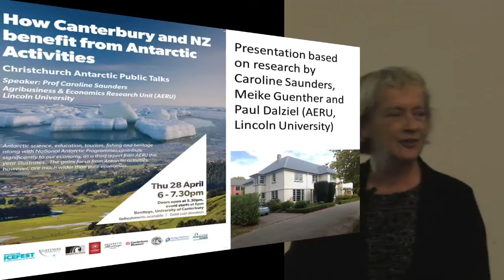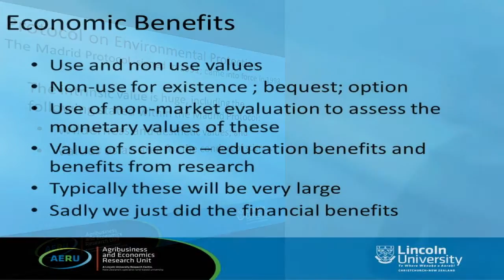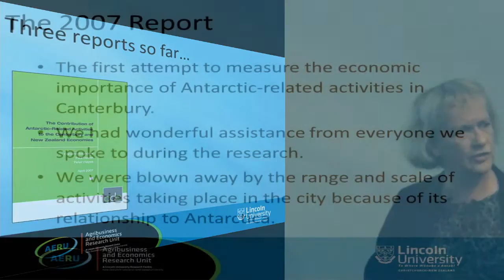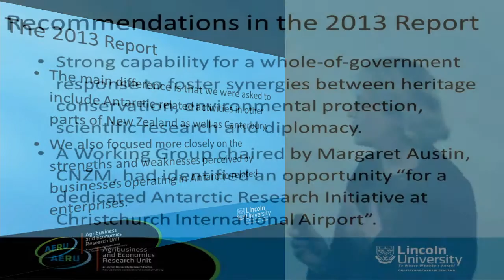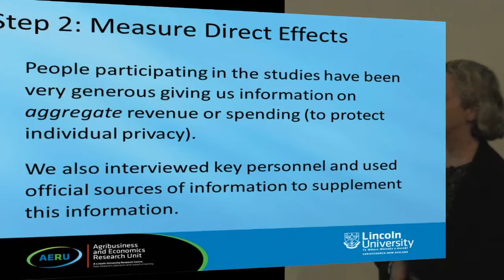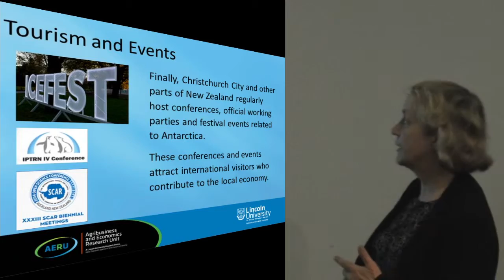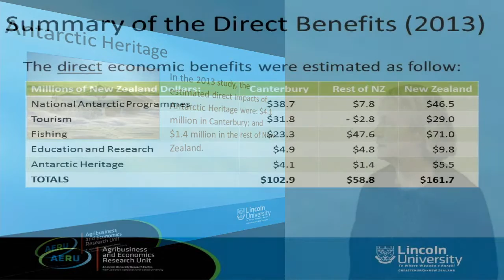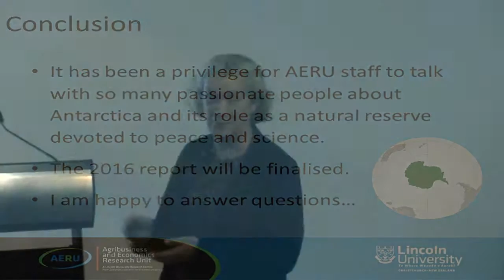Gateway Antarctica Caroline Saunders